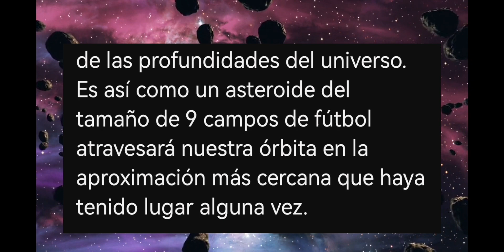podría ser un fake news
lo vi en la prensa alternativa el jota podría ser una noticia falsa desde la propia NASA a estas alturas ya nada puede darse como cierto